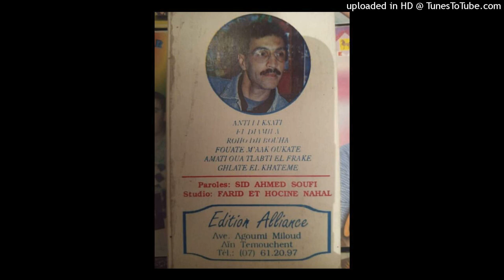MIMI TMOUCHENTI - 03-ANTI LI KSATI